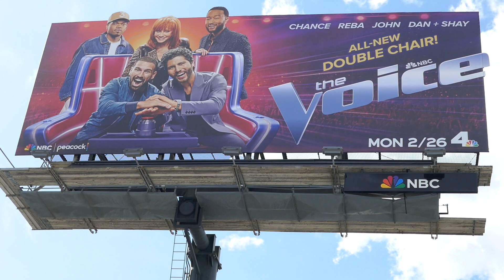Reba McEntire John Legend Dan + Shay Chance the Rapper The Voice Billboard LA CA US February 9, 2024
Reba McEntire John Legend Dan + Shay Chance the Rapper The Voice Season 25 Billboard Sunset Blvd Los Angeles California USA February 9, 2024